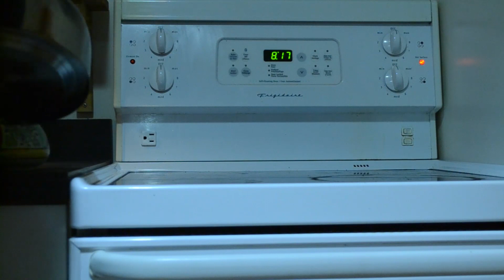My Anxiety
A glimpse of Mirusha's anxiety and her basement apartment in Toronto, as she deals with grad school, and living without easy access to natural light.

Camera / Edit/Direction/ : Kuru Selvarajah
With Mirusha Yogarajah